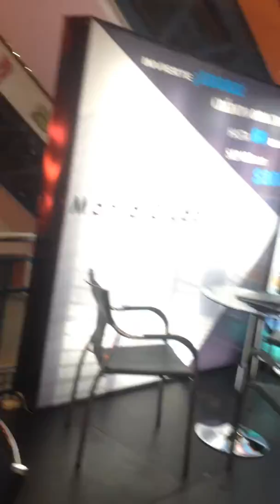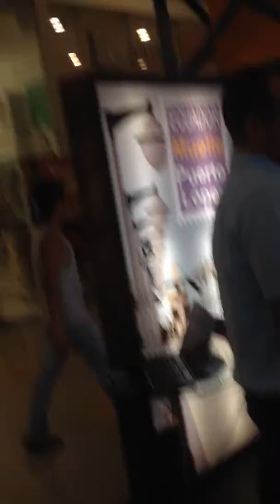En el Centro comercial trabajando- diciembre 2016